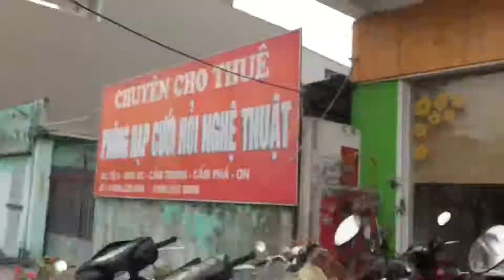Ghi Hình Noel tại trường Mầm Non Green House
Kênh Vlog của TEAMSUONG - nơi chúng tôi lưu giữ những giây phút làm việc và vui đùa.

Film by TEAMSUONG